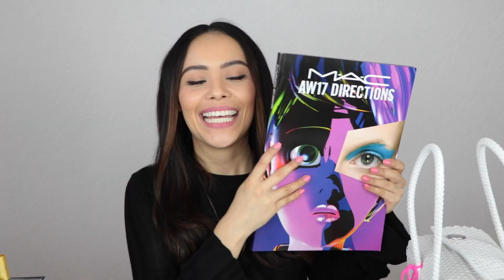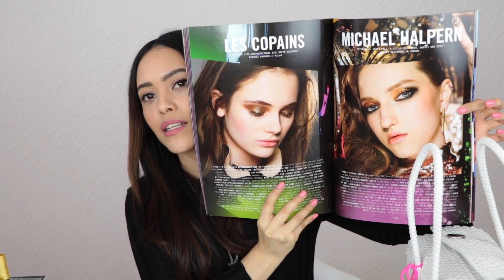Unboxing, productos que he recibido ||| Lilia Cortés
¿Qué te parece la idea de hacer un video extra a la semana DomingodeUnboxing??? No olvides darle like a este video si quieres que siga con esta idea, espero que te guste conocer las nuevas cosas que llegan de belleza y moda, les mando un beso!

Mi nombre es Lilia Cortés y en este canal podrás ver muchísimas cosas relacionadas con belleza, moda y estilo de vida, podrás conocer junto a mi los nuevos productos de belleza, verás tutoriales y lookbooks, de vez en cuando podremos compartir tags y videos de preguntas y respuestas, me encuentro en la Ciudad de México y quiero que formes parte de mi canal, besos!